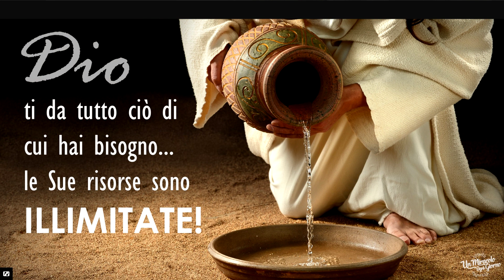Potente ... nella sua risposta ai nostri bisogni.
La Bibbia contiene migliaia di promesse!  E tra queste promesse ci sono quelle che Dio fa senza riserve quando si tratta di prendersi cura di noi.

 Quando Dio ti dice: "Io provvedo a tutti i vostri bisogni", Egli provvede, amico/a mio/a! Ogni giorno Dio rinnova la sua bontà per te... perché le sue riserve sono illimitate, Dio è un Dio ricco e glorioso!
Ti auguro una bella giornata in sua presenza.
Grazie di esistere.
Eric Célérier

Perché non ti iscrivi per ricevere gratuitamente la newsletter di incoraggiamento personale e multimediale su: unmiracolo.it?